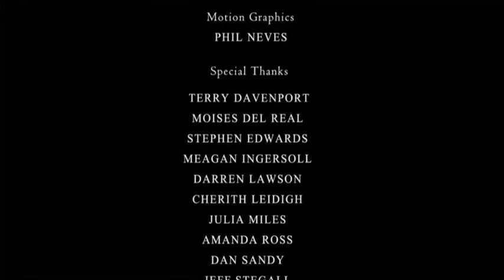living_gallery_intro.mov